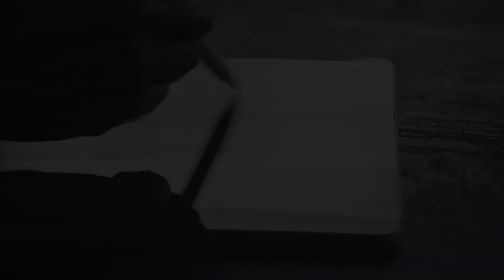Midtown Modern Full Version Video by GuocoLand | Showflat Hotline: 61005551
- Direct Developer Sales
- Enjoy Midtown Modern VVIP Discount
- Guaranteed Lowest Developer Prices
- No Agent Commission

Imagine waking up in a home nestled within a nature sanctuary with more than 10 thematic gardens. Take a lift to reach the MRT station directly below and travel to your office in the Central Business District in just minutes. This is what Midtown Modern by GuocoLand can offer you.

With 558 units, full condo facilities amidst a lush natural setting with close to 200 species of flora, as well as concierge and networking amenities, Midtown Modern is perfect for family living in the city.

Excellently positioned right above the Bugis MRT interchange, Midtown Modern offers super connectivity to any part of Singapore with the East-West and Downtown Lines right at your doorstep. World class amenities are all within a five-to-ten minutes’ walk.

Owning Midtown Modern is akin to owning a piece of Guoco Midtown, recently named Asia’s Best Mixed-use Development at the Asia Property Awards 2020. Join us on this journey and witness the transformation of Singapore’s new Midtown.